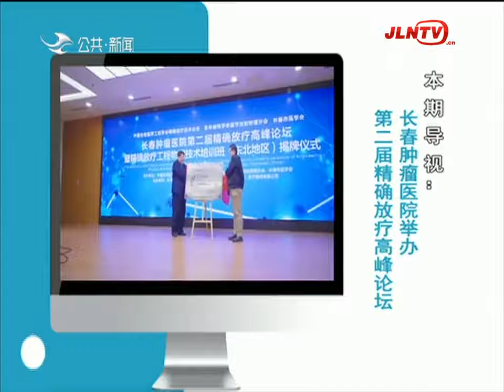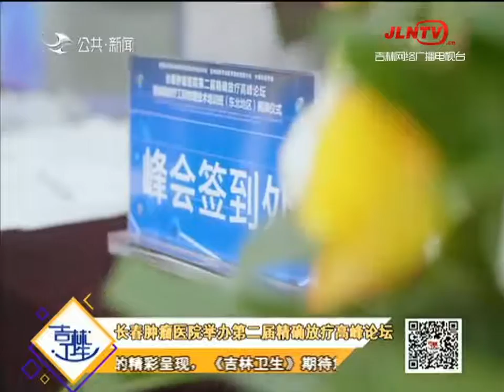吉林卫生 20201126：长春肿瘤医院举办第二届精确放疗高峰论坛